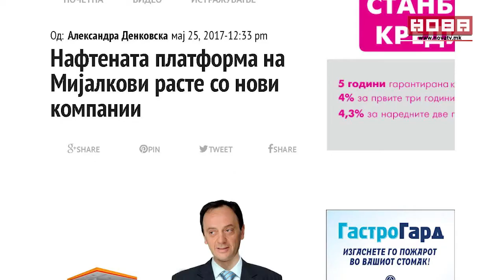1 minute lajmë sqhip 25 05 2017